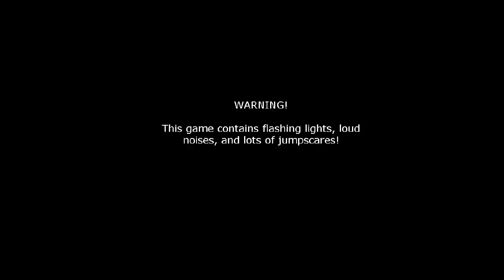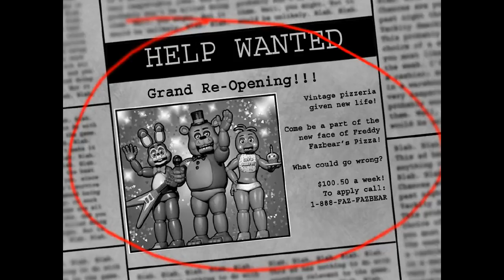FNAF 2 Pat10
1 dio ce kasnit